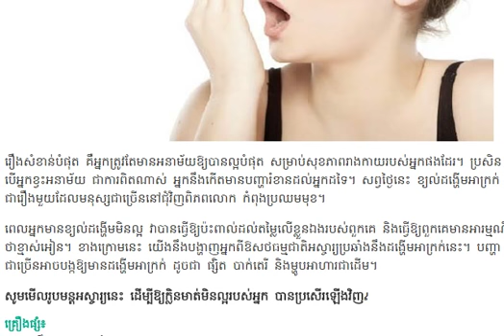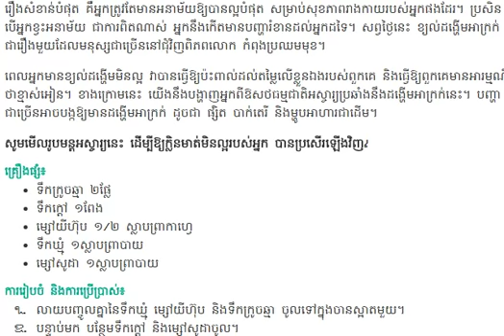កម្ចាត់​បញ្ហា​ក្លិនមាត់ និង​ធ្វើឱ្យ​មានក្លិន​ប្រហើរ​ភ្លាមៗ! ដោយ​គ្រាន់តែ , kayi